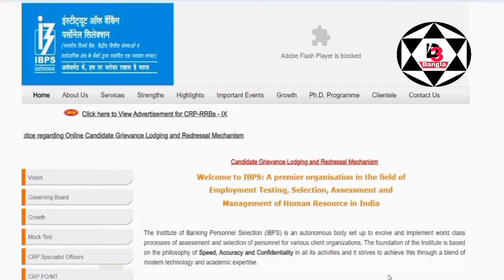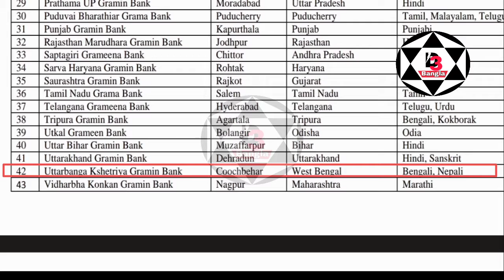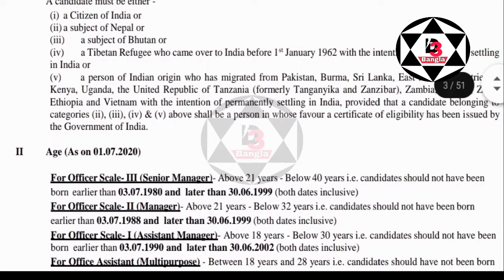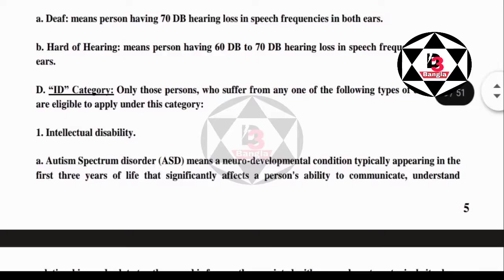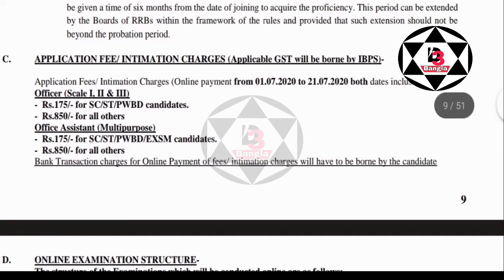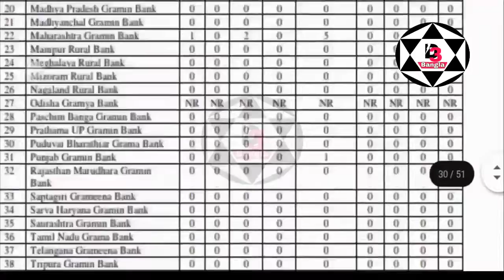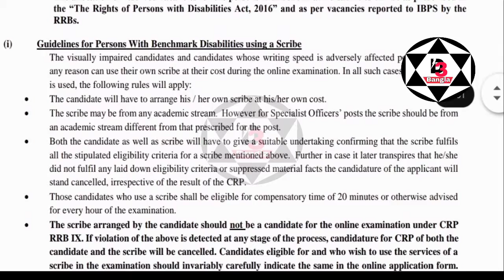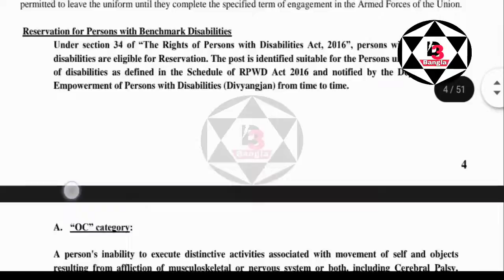ibps recruitment 2020|| IBPS rural bank 2020 notification, উত্তর বঙ্গ গ্রামীণ ব্যাংকে চাকরির আবেদন।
Common Recruitment Process for
Recruitment of Officers (Scale-I, II & III) and Office Assistant (Multipurpose) in Regional
Rural Banks (RRBs) - CRP RRBs IX

1. Bangiya Gramin Vikash Bank Murshidabad
 West Bengal
Bengali
2.Paschim Banga Gramin Bank
Howrah
 West Bengal
 Bengali

3.Uttarbanga Kshetriya Gramin Bank Coochbehar
 West Bengal
Bengali, Nepali

For Officer Scale- III (Senior Manager)- Above 21 years - Below 40 years i.e. candidatesshould not have been
born earlier than 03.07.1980 and later than 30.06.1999 (both dates inclusive)

For Officer Scale- II (Manager)- Above 21 years - Below 32 years i.e. candidatesshould not have been born
earlier than 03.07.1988 and later than 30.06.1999 (both dates inclusive)

For Officer Scale- I (Assistant Manager)- Above 18 years - Below 30 years i.e. candidates should not have been
born earlier than 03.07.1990 and later than 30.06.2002 (both dates inclusive)
For Office Assistant (Multipurpose) - Between 18 years and 28 years i.e. candidates should have not been born
earlier than 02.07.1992 and later than 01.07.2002 (both dates inclusive)

ANNOUNCEMENTS:

All further announcements/ details pertaining to this process will only be published/ provided on IBPS authorized
from time to time.
The tentative schedule of events is as follows:
Activity Tentative Dates

On-line registration including Edit/Modification of Application by
candidates
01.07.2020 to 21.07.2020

Payment of Application Fees/Intimation Charges (Online) 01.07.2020 to 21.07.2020

Download of call letters for Pre- Exam Training  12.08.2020

Conduct of Pre-Exam Training  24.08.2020 to 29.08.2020

Download of call letters for online examination – Preliminary August, 2020

Online Examination – Preliminary September/October 2020

Result of Online exam – Preliminary October 2020

Download of Call letter for Online exam – Main / Single October/November 2020

Online Examination – Main / Single October/ November 2020

Declaration of Result – Main/ Single (For Officers Scale I, II and III) October/ November 2020

Download of call letters for interview (For Officers Scale I, II and III) October/November 2020

Conduct of interview (For Officers Scale I, II and III) October/November 2020

Provisional Allotment (For Officers Scale I, II and III & Office Assistant.
(Multipurpose))
January 2021

 In case it is possible and safe to hold PET

PSU Jobs,
Engineering job updates in hindi,
ibps rrb salary,
ibps rrb xi notification,
ibps rrb wifistudy,
ibps crp rrb xi 2020,
regional rural bank 2020 notification,
regional rural bank vacancy,
ibps rrb 2020 age limit,